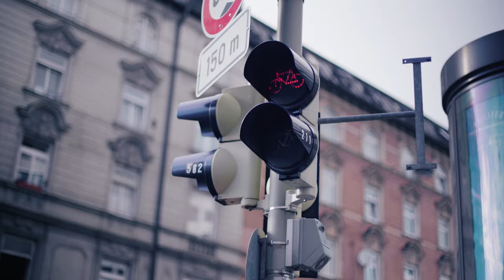The New eSPRESSO | Trekking & City e-Bike from MERIDA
eSPRESSO - your trekking and city e-Bike partner for around town!
Getting from A to B, as fast and as relaxed as possible, is what we are often looking for in our daily life, but while the bike offers a great alternative to cars, trains and the bus, sometimes the ride to work or the shops is just that little bit too long or too hilly for your non-assisted bike. Our eSPRESSO e-bike could be the solution to your transport and exercise predicament. The modern in-tube battery design in combination with the purposeful and hugely comfortable geometry as well as the seamless integration of the whole spectrum of Shimano’s powerful and reliable STePS motors sets the eSPRESSO apart from other e-bikes. The new eSPRESSO – Lifestyle x Ignited.